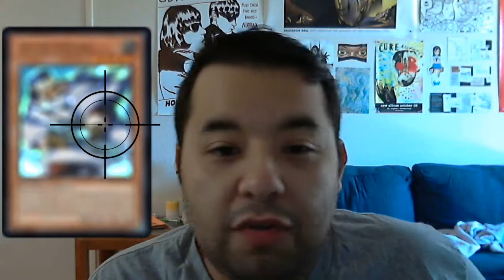yugioh return of the duelist in depth: silver sentinel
an in depth review of the new card: Silver sentinel, from return of the duelist.